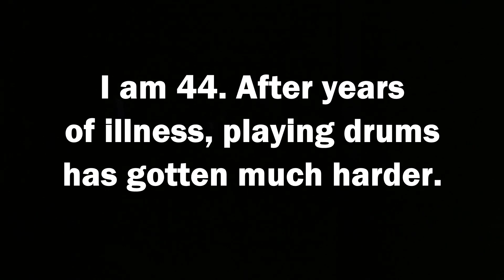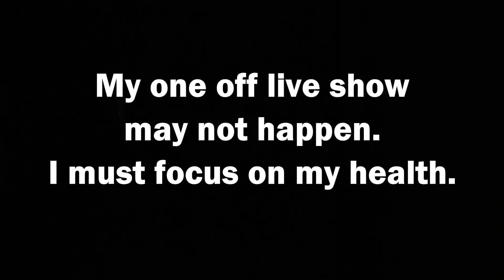THE JOY OF TINNITUS: My racket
Fluff, stuff and nonsense. Drums are fun.